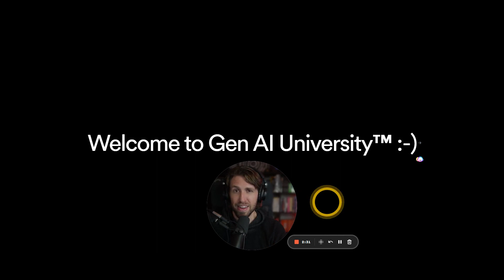Welcome to Gen AI University!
Learn more about out advanced training programs and community and how to enroll